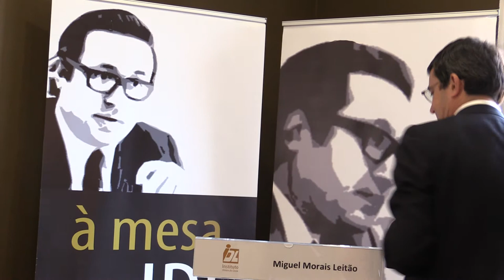à mesa do IDL com Miguel Morais Leitão 20/11/2018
"Situação orçamental portuguesa"